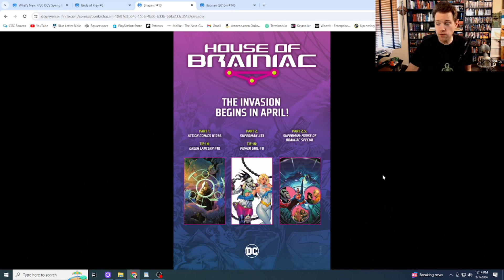Adoption & Digital Transcendence - ESSENTIAL ISSUES WEEKLY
While Birds Of Prey & Shazam give no indication I'll enjoy them soon, Shazam has potential to explore some worthwhile, heavy themes... if allowed to. And Batman remains poised to comment on a MAJOR life after death issue! Reactions to Shazam! 10, Birds of Prey 8 and Batman 146!

Get our FREE sci-fi/fantasy Audio Dramas, "Spirit Blade" & "Spirit Blade: Dark Ritual" (Legacy Editions)
AND